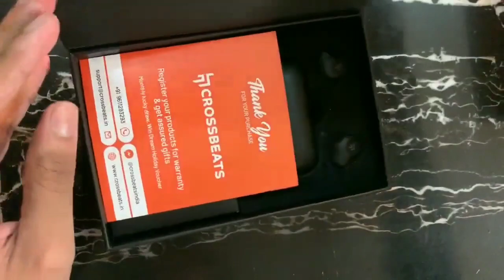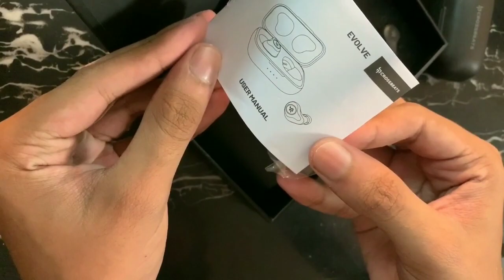Crossbeats Evolve 2021 Review and Unboxing | Best wireless earbuds For Mobile Gaming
In this video, I will unbox and review Crossbeats Evolve 2020, which is the Best wireless earbuds For Pubg Gaming and Music.

CROSSBEATS Evolve 2020 Dual Drivers True Wireless Earbuds, Bluetooth 5.0 Headphones
Amazon Best Selling True Wireless Headsets:
realme Buds Q in-Ear True Wireless Earbuds
pTron Bassbuds in-Ear True Wireless Bluetooth Headphones (TWS) with Mic
PTron Bassbuds Pro in-Ear True Wireless Bluetooth Headphones (TWS) with Mic:
Redmi Earbuds S
pTron Bassbuds Lite V2 in-Ear True Wireless
Realme Buds Air Bluetooth Headset with Mic
OPPO ENCO W31 True Wireless Earphone
truke Fit 1 in-Ear True Wireless Bluetooth Headphones (TWS)
pTron Tango Bassbuds in-Ear True Wireless Headphones (TWS)
CROSSBEATS Pebble 2020 True Wireless in-Ear Earbuds Earphones Headphones Bluetooth 5.0 Microphone 3D Sound 20Hrs Playtime Auto Pairing Stereo Calls Deep Bass

Amazon Best Selling Over the ear headphones:
Mi Super Bass Wireless Headphones with Super Powerful Bass, Up to 20 Hours Battery Life, Bluetooth 5.0
SH-12 Wireless/ Bluetooth Headphone With FM and SD Card Slot with Music and Calling Controls
Hammer Bash Over The Ear Wireless Bluetooth Headphones with Mic, Deep Bass, Foldable Headphones, 8 Hours Playtime, Workout/Travel, Bluetooth 5.0
Rhythm&Blues A300 On-Ear Wired Headphones with mic
Bass Evolution Torrent Bluetooth 5.0 Headphone with Mic
AmazonBasics Lightweight On-Ear Headphones - Red
Lenovo in-Ear Metal Finish Bluetooth Wireless Over Ear Headphone, 24-Hour Playtime, Sporty Design with HD Stereo Sound and Ultra-Soft Ear Cushions
Dipinsure Robust 500 Wireless Headphones with mic On-Ear Earphones with Super Bass (AUX Cable & SD Card Support) - 15 Hours Playtime
Jabra Move Style Edition Black
Mivi Saxo Wireless Bluetooth Headphones- Jet Black

If you are looking for true wireless earbuds, best truly wireless earphones, best wireless earbuds, best earbuds 2020 this video is for you.

Gear Used:
My Camera
My Tripod